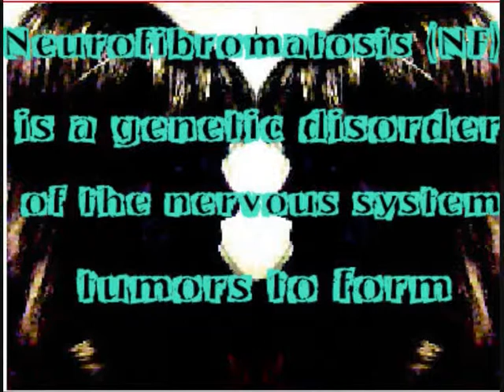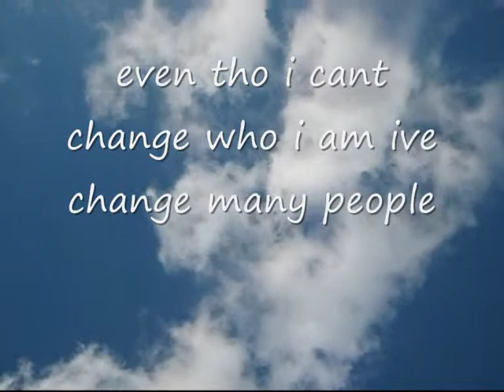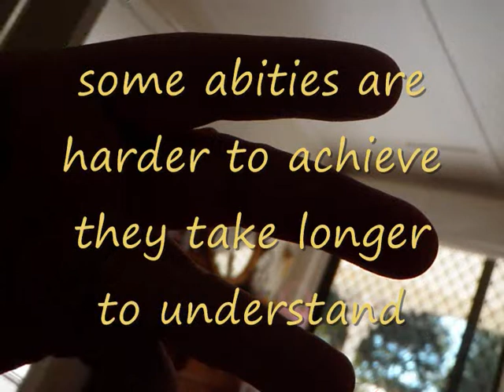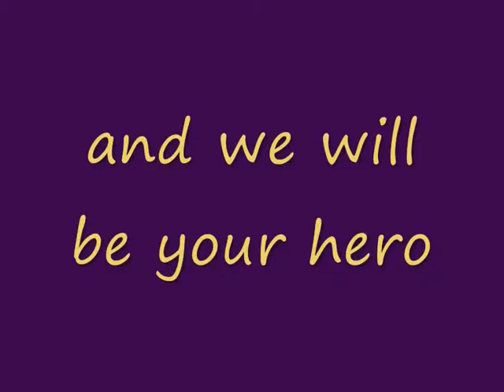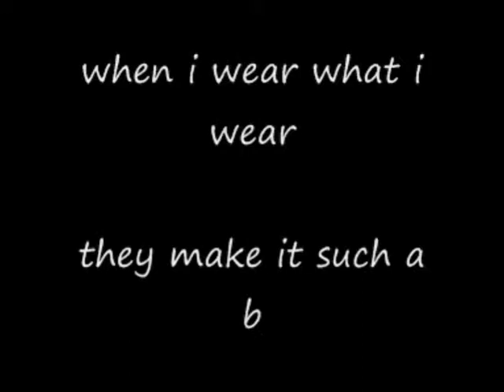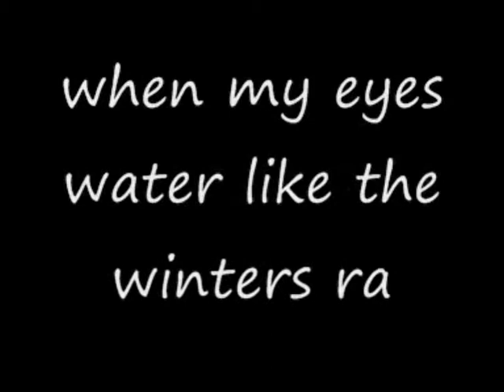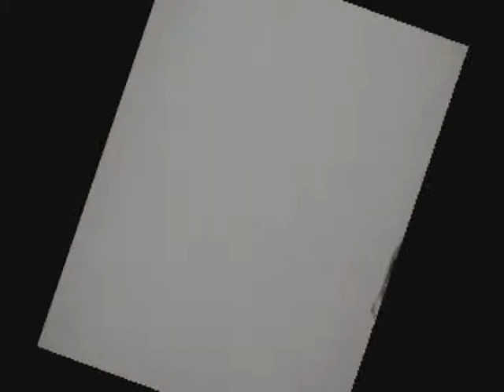heros movie documentary by hayley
this is one video whitch took me 2 to 3 mths to get it together there is information to whitch im including about the disorder NF to whitch im have there are poams ive written by myself about how i feeel when sometime  confronted with people who may or may not know about NF i have had some ask me many thing and this makes me very sad not that they are saying this to upset me that many people in australia just dont know about NF so i made this and i wish to share it with you if any of you out there have NF please make a comment and tell me about your experences and if you feel like you like this video there sub to me.